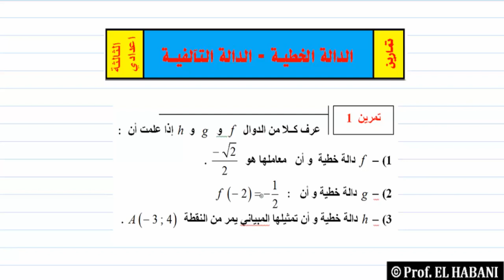د 13 تمرين 01 # الدالة الخطية + التالفية # التالتة اعدادي